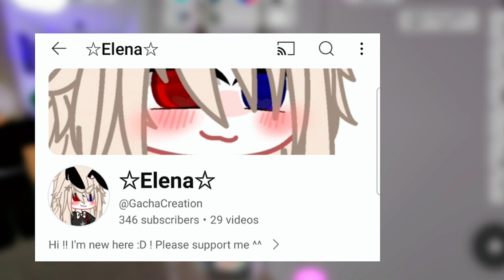A video of me and my lil brother roleplay in brookhaven!